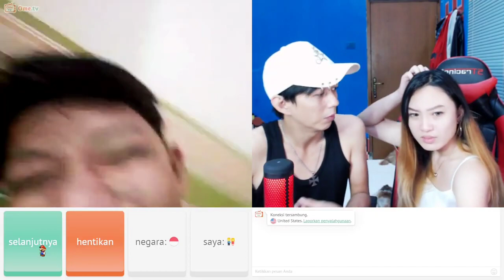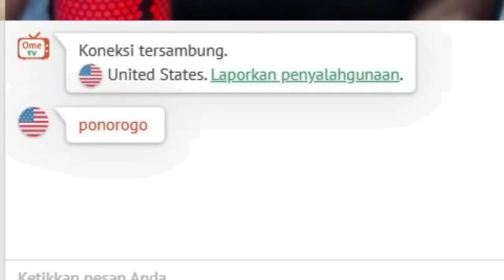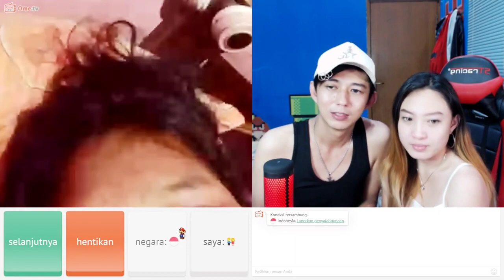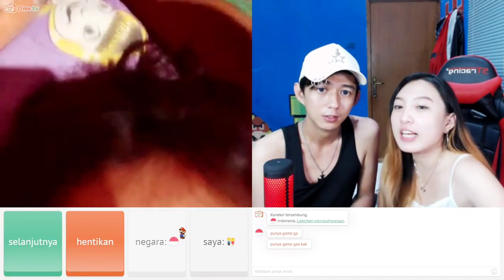PRANK OMETV JADI ORANG BOLOT - OmeTV Indonesia #1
ini cuplikan reupload dari channel @nwmotorsport6720 karena orang pada males ngecek or pindah liat video kesana jadi saya pindahin semuanya kesini ya.. netizen netizen... hmmm